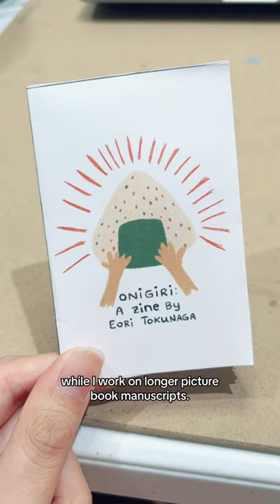April 9, 2024: Making another zine!